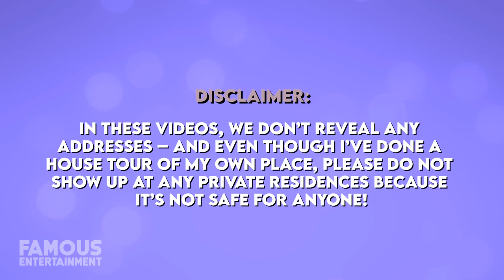Dr. Dre | House Tour | $6 Million Calabasas Mansion & More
Dr. Dre owns over $80 million worth of LA real estate. Amidst his divorce, he’s been selling some of his homes, including his Woodland Hills mansion but he still has 3 luxe pads to choose from. Dr. Dre owns a Calabasas crib, a spot in Pacific Palisades and of course his humungous palace in Brentwood. We’re going to check these homes out, we even found the listings!